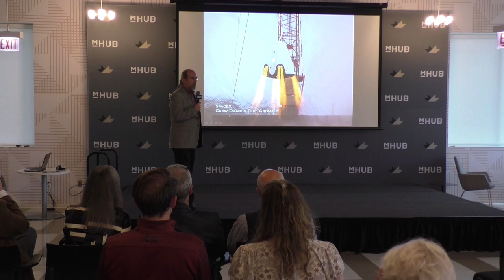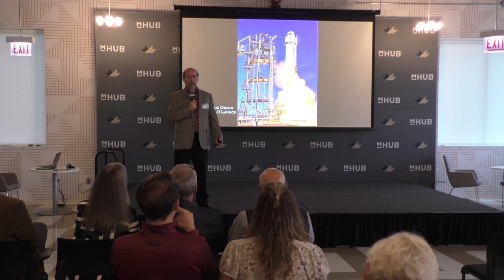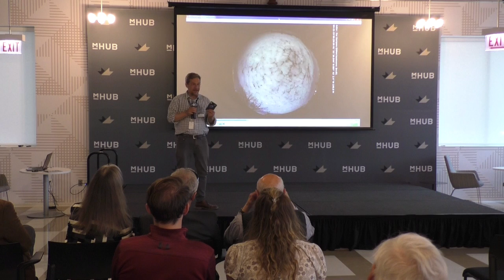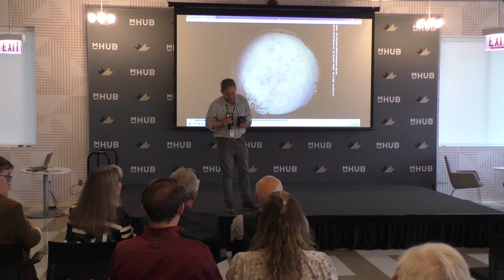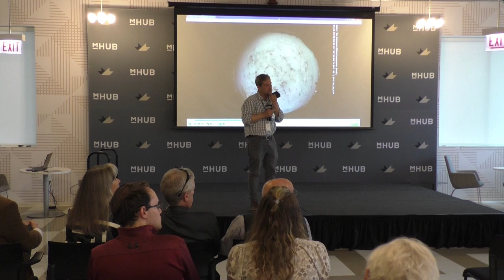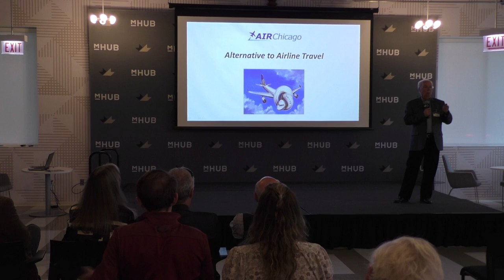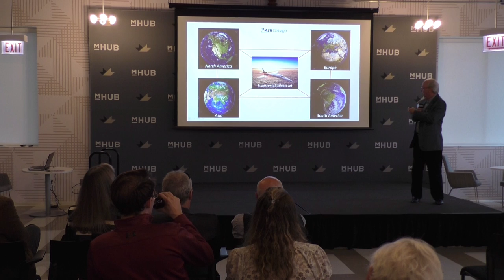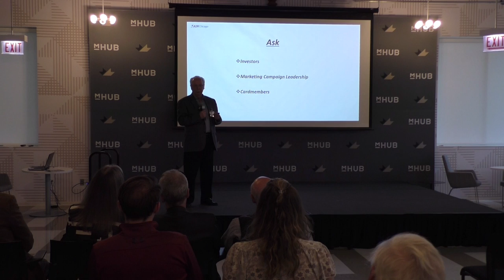Lightning Pitches - 5.9.19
In line with our mission to promote Chicago as a center of excellence for new commercial space, space-related, and space-scalable ventures, we are accepting applications to pitch your space-related idea at our upcoming speaker series events.

Pitches will be conducted at the beginning of our Speaker Series events and last roughly 3 minutes per pitch. If you are interested, please complete this form to be considered for pitch slot at an upcoming event.